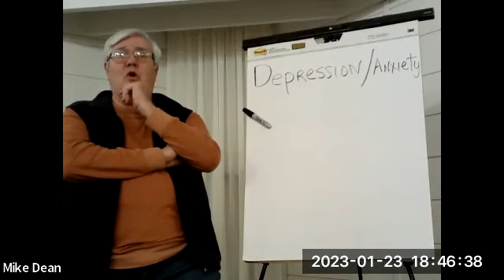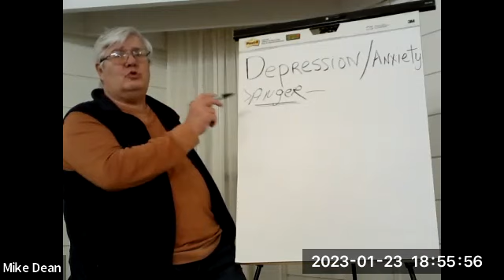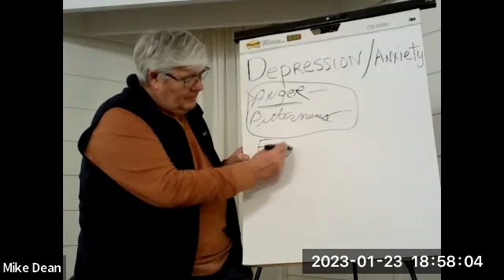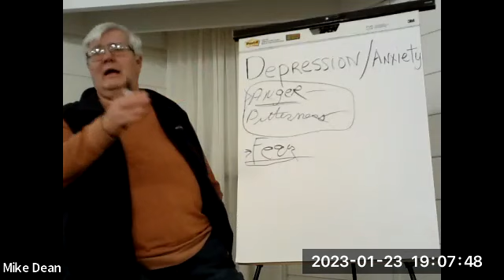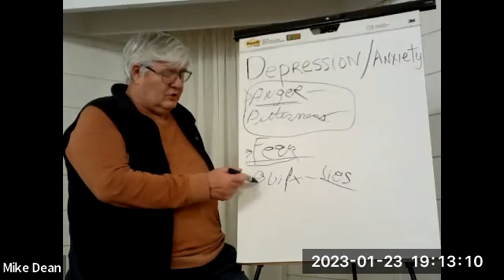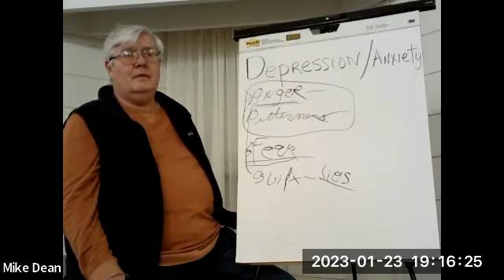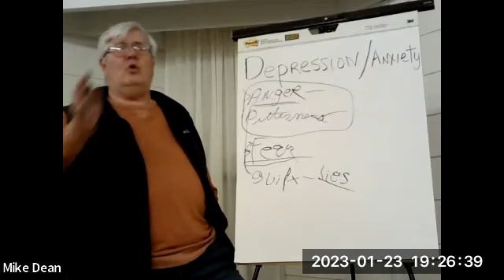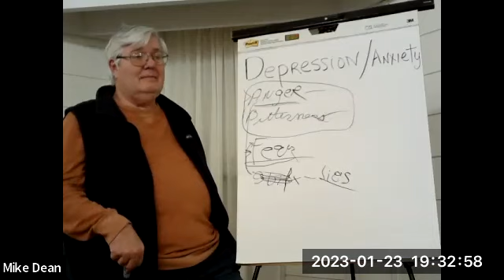Breaking Strongholds Class #3 - Depression/Anxiety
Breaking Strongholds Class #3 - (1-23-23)